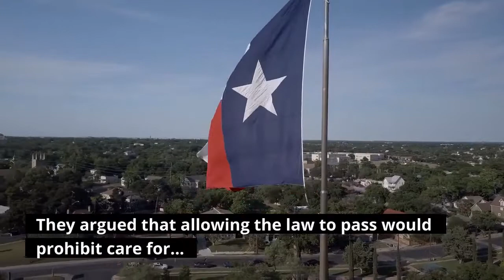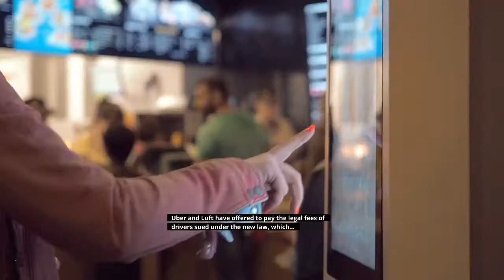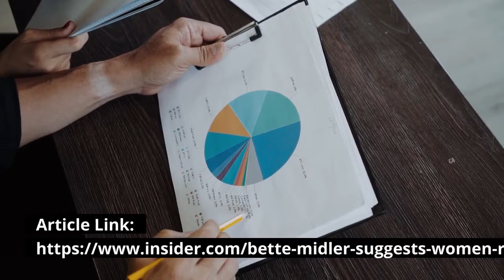Oklahoma Football 3 takeaways from win over Tulane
Sep 4, 2021; Norman, Oklahoma, USA; Oklahoma Sooners fans cheer before the game against the Tulane Green Wave at Gaylord Family-Oklahoma Memorial Stadium. Mandatory Credit: Kevin Jairaj-USA TODAY SportsUse your ← → (arrows) to browseOklahoma football kicked off the 2021 season with a tight 40-35 “road” victory over Tulane. What did we learn? After a wild and tumultuous offseason for Oklahoma football, it only made sense that the Sooners’ first game matched that energy. Due to Hurricane Ida, this game was moved from Louisiana to Oklahoma with other concessions being made for Tulane. Our thoughts are with anybody affected by Ida, and we look forward to getting football back in Louisiana in the near future. For today, we got a very fun first quarter which kicked off with Spencer Rattler throwing an interception on his 2nd pass of the day. Tulane would respond with a touchdown to get their season off to a 7-0 start. Spencer Rattler did not get rattled by the opening interception, as he would complete his next 13 with this dime to Marvin Mims Jr. being the most impressive of the bunch. Tulane battled hard and was tied with the Sooners heading into the 2nd quarter. Oklahoma responded by going on a 23-0 run to end the half. In this run, the Sooners’ defense would force Tulane QB Michael Pratt to fumble three times. The Green Wave would storm back in the 2nd half, cutting the deficit to five points with two minutes in the 4th quarter. Pratt and Tulane’s sound defense made sure the Sooners could not run away with this one. Tulane even recovered an onside kick with time winding down and had a shot to pull off a major upset. Ultimately, it was too little too late as Oklahoma would close out the victory. With a wild first game in the books, what did we learn from the Sooners? Use your ← → (arrows) to browse